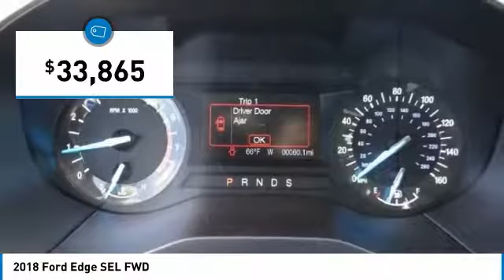2018 Ford Edge Fontana, Chino, Norco, Moreno Valley, San Bernardino, CA FJ3137DT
2018 Ford Edge SEL FWD

16005 VALLEY BLVD.

SUNRISE FORD FONTANA: PROUDLY SERVING FONTANA, CHINO, NORCO, MORENO VALLEY, SAN BERNARDINO, AND SURROUNDING SOUTHERN CALIFORNIA LOCATIONS. THIS WHITE GOLD 2018 Ford EDGE IS EQUIPPED WITH A , AUTOMATIC TRANSMISSION, AND RECEIVES AN ESTIMATED 20 City/29 Hwy MPG. FONTANA, CA 92335. FONTANA, CA  CHINO, CA  NORCO, CA  MORENO VALLEY, CA  SAN BERNARDINO, CA 2018 Ford EDGE SEL FWD Stock #: FJ3137DT | VIN: 2FMPK3J83JBB15931 | 2018 Ford Edge SEL C Sunrise Ford Fontana